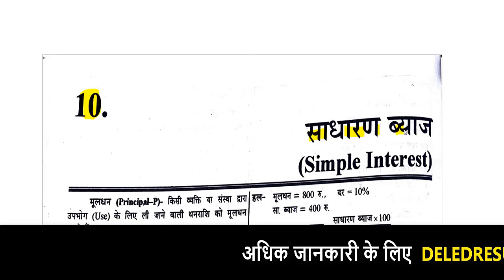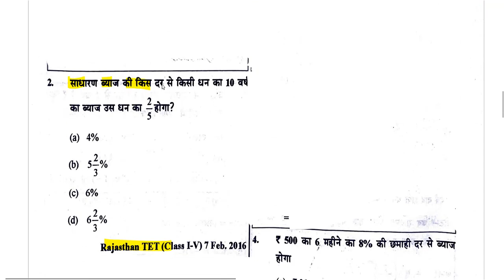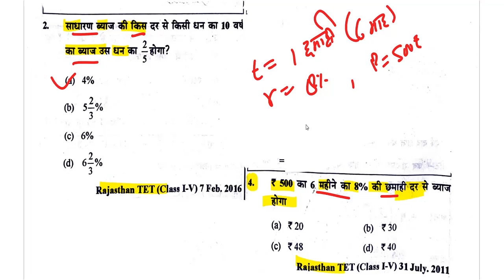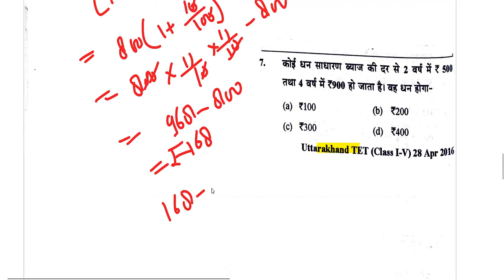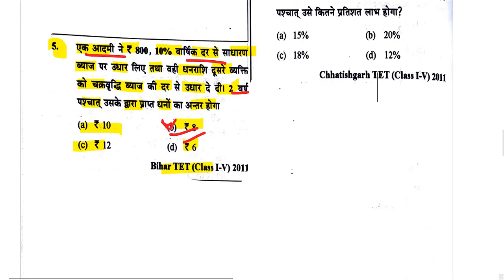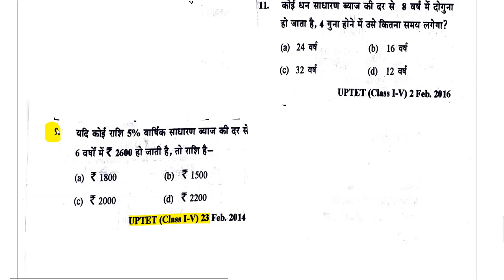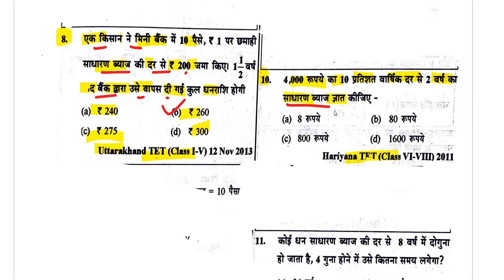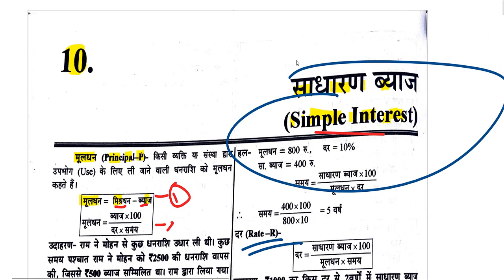ctet 20 अगस्त 2023 पेपर की तैयारी / ctet math khan sir patna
Chapter 1- संख्याएं एवं संख्याओं का जोड़, घटाना, गुणा, भाग (Numbers and Addition, Subtraction, Multiple, Division of Number)-

Chapter 3- भिन्नों का जोड़, घटाना, गुणा एवं भाग (Addition, Subtraction, Multiplication and Division of Fraction)-

Chapter 11- चक्रवृद्धि ब्याज (Compound Interest)

Chapter 12- समय, कार्य, मजदूरी एवं पाइप और टंकी
(Work, Time, Wages, Pipe and Cisterns)

Chapter 13 - चाल, समय एवं दूरी (Speed, Time and Distance)

Chapter 14- रेलवे व बस समय सारणी ( Train and Bus : Time Table)

Chapter 15- नाव एवं धारा संबंधी प्रश्न ( Problems Based on Boat and Stream )

Chapter 16- औसत (Average)

Chapter 17- मिश्रण (Mixture)

Chapter 18- अनुपात तथा समानुपात / साझेदारी ( Ration and Proportion/ Partnership )

Chapter 19- आयु संबंधी प्रश्न (Age Based Problems )

Chapter 20- धन (रुपया - पैसा) ( Money - Rupee and Paise )

Chapter 21- बीजगणित (Algebra)

Chapter 22- मापन-समय, तौल, धारिता, लंबाई एवं ताप (Measurement-Time, Weight, Capacity, Length Ans Temperature)

Chapter 23- परिमिति (परिमाप)- त्रिभुज, आयत, वर्ग, चतुर्भुज (Perimeter- Triangle, Rectangle, Square and Quadrilateral)

Chapter 24- क्षेत्रफल आयत, वर्ग (Area - Rectangle, Square)

Chapter 25- आयतन, धारित- घन, घनाभ ( Volume, Capacity - Cube, Cuboid )

Chapter 26- ज्यामिति-आकृतियां एवं पृष्ठ कोण, त्रिभुज, चतुर्भुज, व्रत (Geometry- Geometrical Figures & Surface Angle, Triangle, Quadrilateral, Circle)

Chapter 27- आंकड़े ( Data )

CLASS 28- आंकड़ों का प्रस्तुतीकरण एवं निरूपण (Data Interpretation)

Chapter 29- कैलेंडर (Calendar)

Chapter 30- प्रायिकता (Probability)

Chapter 31- समुच्चय ( Set )

Chapter 32- विविध (Miscellaneous)

Chapter 33 - शिक्षण विधि (Teaching Method)